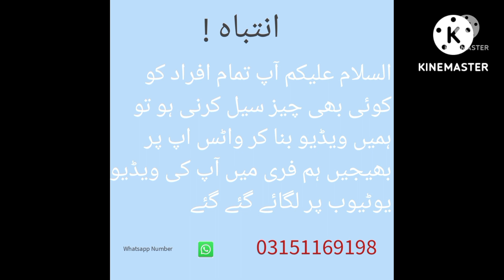home goat for Sale WhatsApp episode 75😍 % 😜😗 😗. % 😻😜. 25 - 8 - 2022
home goat for Sale WhatsApp episode 75